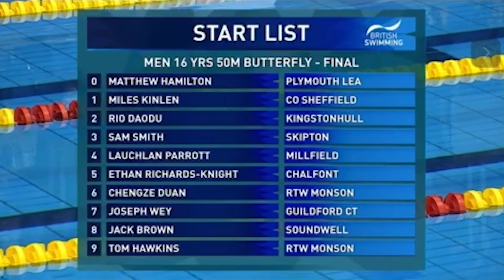Lauchlan Parrott Men's Swimming (Fall 2025)